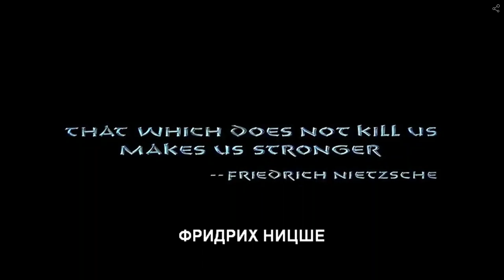Анчо Калоянов-Български митове и легенди 1 част Аудио Книга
Всяка легенда е истина!
Ако чуете легендите ще разберете какво се говори за рептилите.

Една антична фабула разказва, че когато се връщали след победата над Троя, корабите на Менелай чакали двадесет дни попътен вятър край пустинния остров Фарос. Спасили се ахейците от гладна смърт по съвета на богинята Идотея, която научила Менелай как да хване морския бог и прорицател Протей и да узнае от него волята на боговете. Трудна била борбата с Протей, защото той се превръщал в лъв, змия, пантера, глиган, вода, дърво... Но най-после бил победен и като взел истинския си образ, предсказал, че ако искат отново да видят родната Спарта, корабите трябва да се върнат в Египет, където Менелай трябва да принесе хекатомба в жертва на боговете.

Аудио книгите в този канал могат да се слушат също на Там има книги които не са публикувани в ютуб.
както останалите части на книгата могат да се видят в канала ми в сектор Общност.